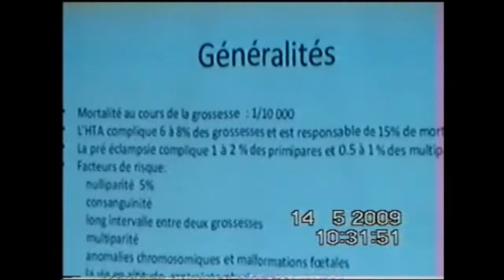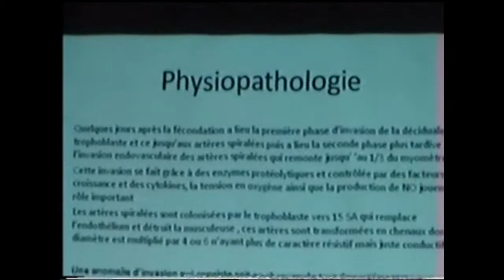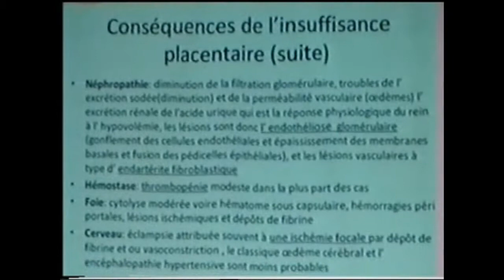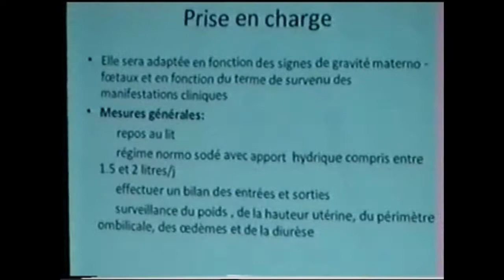Prise en charge de pré éclampsie sévère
Colloque de gynécologie du 14 mai 2009